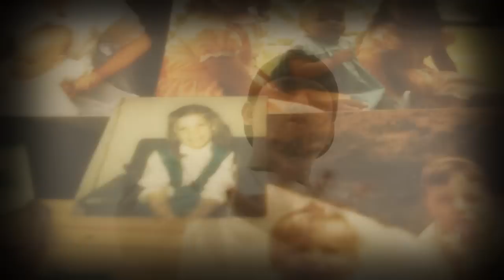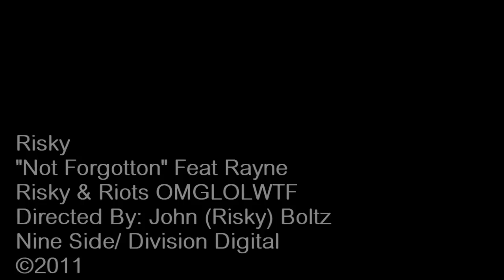Risky Feat. Rayne "Not Forgotten"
This song and video is in loving memory of my momma Teresa Jean Boltz. I miss her every day. Special thanks to my sisters Jessica and Rachel, and to my aunt Georgia for always filming. also big thanks to Rayne of Havik for the Hook and my Best Homie Riot.